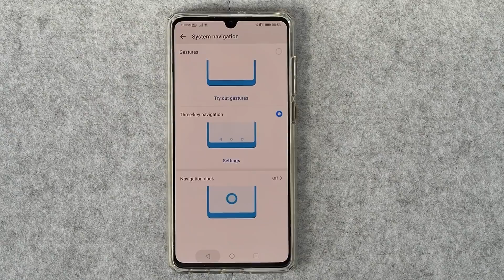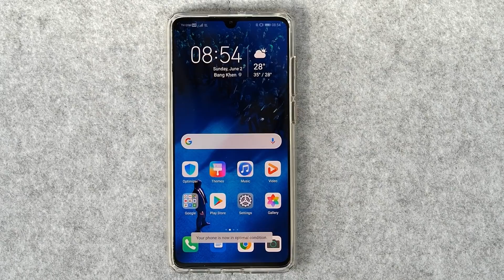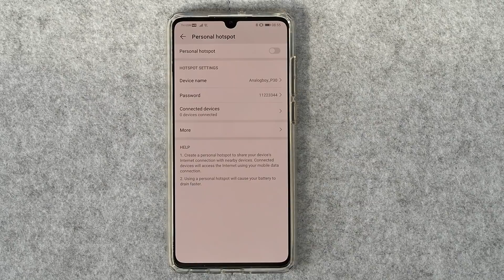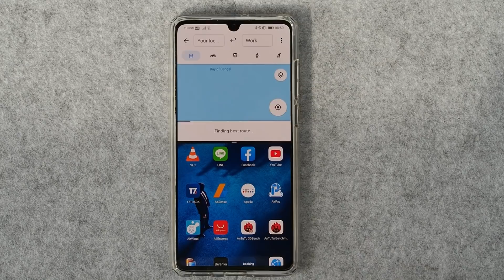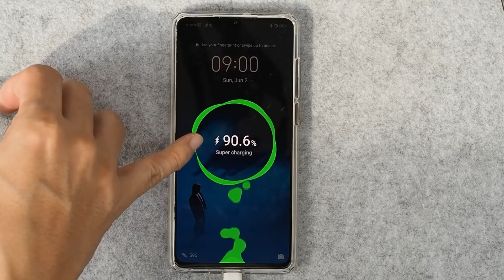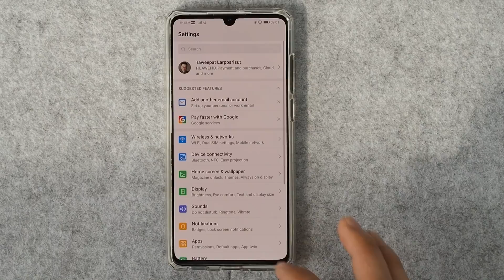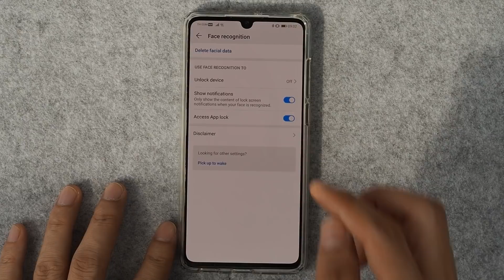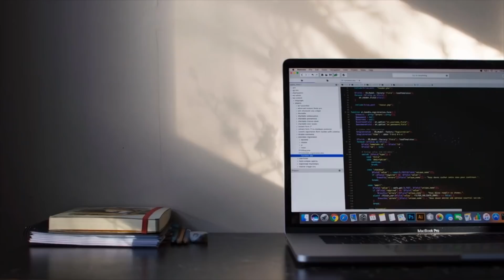เคล็ดลับการใช้ P30/P30 Pro ให้มีความสุข (ตอนที่ 2)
หลังจากโดนแบนจาก USA เราก็ยังต้องอยู่กับมือถือ Huawei ของเราต่อไป มาดูเคล็ดลับการใช้ P30/P30 Pro ตอนที่ 2 กันต่อ ใช้ให้คุ้มค่าที่สุดและเราก็จะมีความสุขกับมันครับ ไปดูกันเลยจ้าาาา

Huawei P30 ไม่ Pro ซื้อได้ที่นี่เลยครับ

ชอบคลิปที่เราทำ อยากสนับสนุนเราให้ทำคลิปออกมาเรื่อยๆ?

2. สมัครสมาชิก โดยกดปุ่ม Join และเลือก package , ใครที่ใช้ iPhone/iPad ให้กดสมัครสมาชิกได้ตาม Link นี้ครับ
สมาชิกคืออะไร ได้อะไร? เราอธิบายไว้ที่นี่ครับ
3. เข้าไปใช้เว็บเรา